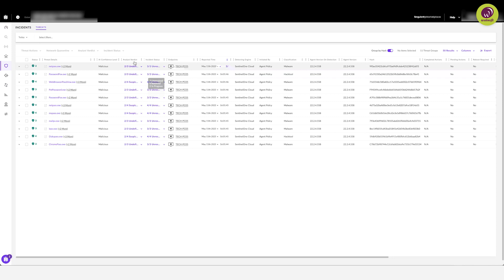N-able Managed EDR ou MDR : Services de cybersécurité gérés optimisés par SentinelOne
N-able Managed Endpoint Detection and Response renforce la solution N-able EDR optimisée par SentinelOne en proposant des services de sécurité gérés dédiés.

Basé sur l’offre MDR Vigilance Respond de SentinelOne, N-able Managed Endpoint Detection and Response fournit un SOC 24 h/24, 7 j/7 et des experts en sécurité pour superviser, examiner et agir sur toutes les menaces identifiées par N-able EDR.